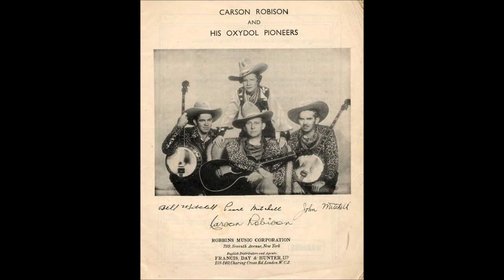Early Carson Robison - Goin' Back To Texas (c.1932).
Issued  as    Carson Robison & His Pioneers
         on   Sterno 994 B. (UK).
Recorded on 10 Occasions

Recorded Circa June/July 1932 London, ENGLAND -
Carson Robison [gtvcl solo] John Mitchell [banjo or gt/vcl],
Bill Mitchell [banjo or gt/vcl].

                            1925 to 1928 with Vernon Dalhart
                            1928 to 1932 with Frank Luther
                            1932 to 1939 with The Buckaroos (aka Pioneers)
                            1941 to 1942 with New Buckaroos
                            1944 to 1953  Mainly SOLO